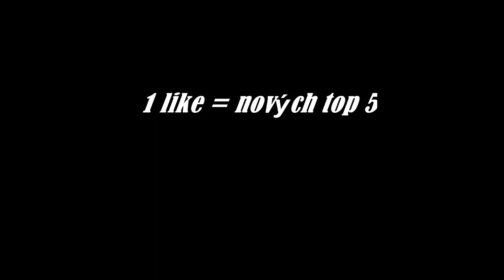✖ Top 5 ➥ windows XP 💎her 💎